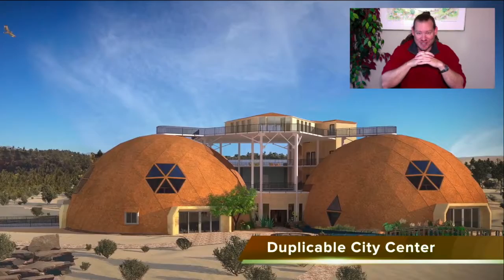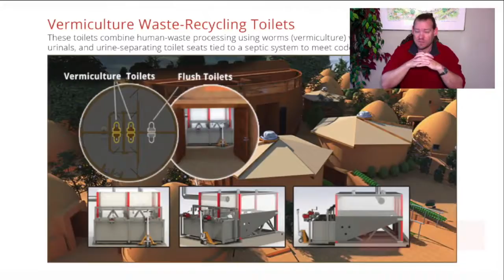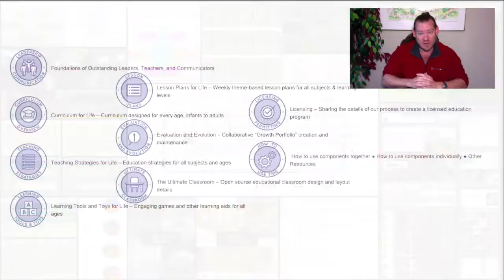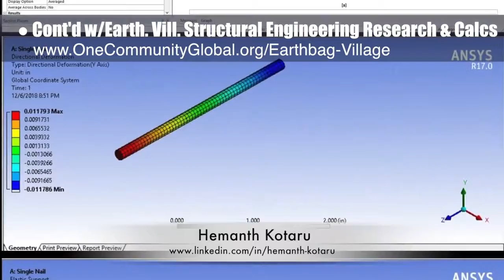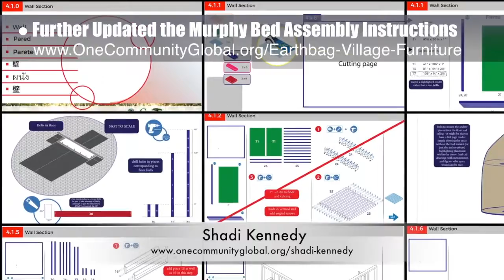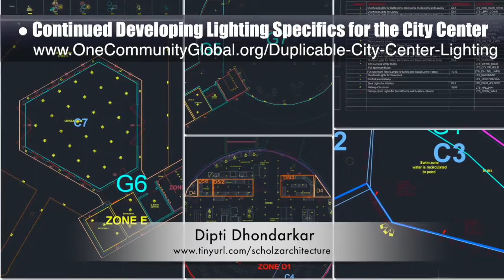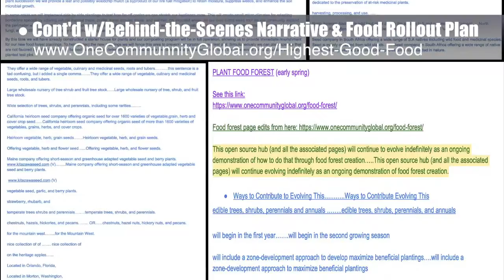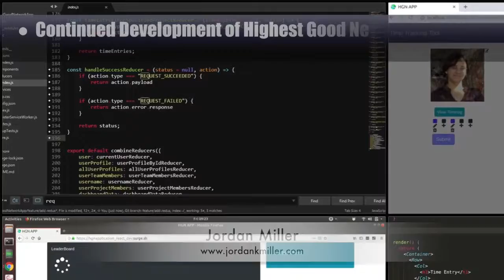One Community Weekly Progress Update #299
Environmental Development | Highest Good Communities | Open Source Cooperation | Zero Waste | Global Sustainability | Environmental Healing | Creating A World that Works for Everyone | One Community | Weekly Progress Update #299

ENVIRONMENTAL DEVELOPMENT INTRO: @:35
ENVIRONMENTAL DEVELOPMENT SUMMARY: @13:24

Artist: VUKE